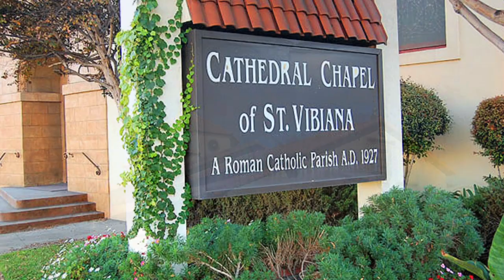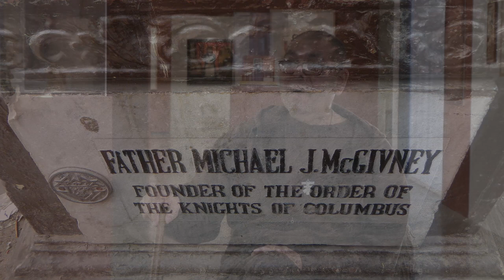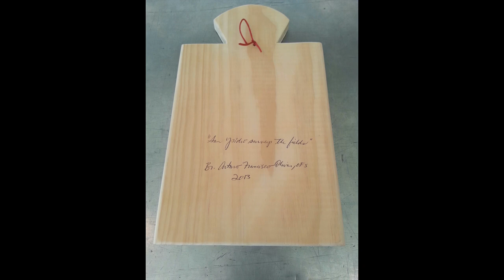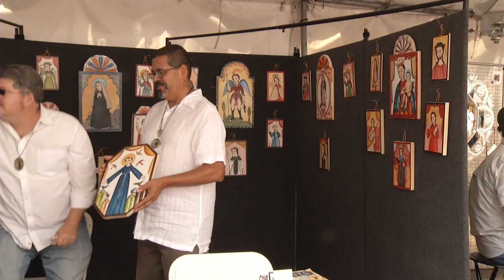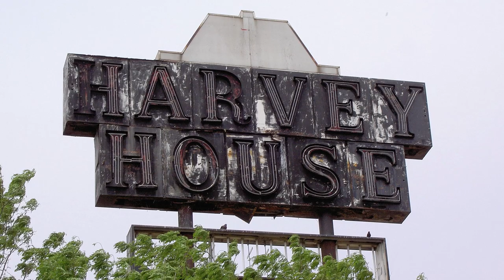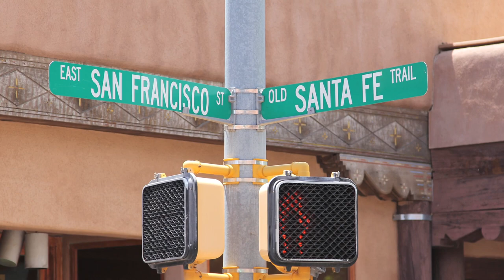Arturo Francisco Olivas Interview - NHCC Albuquerque, NM Feb. 10, 2014